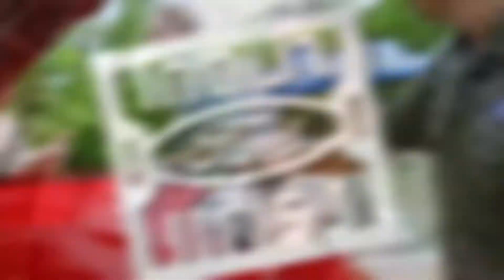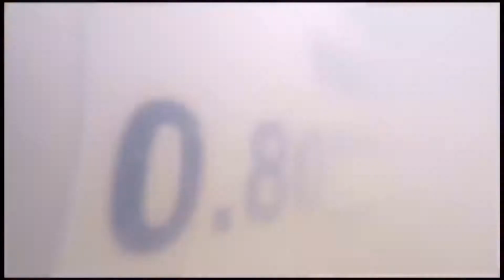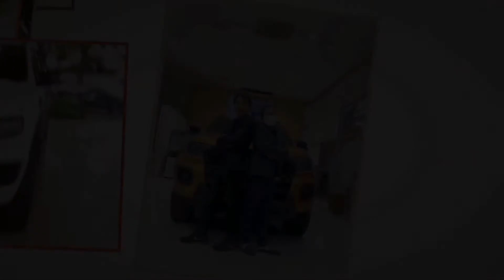รถกระบะฟอร์ดลุยน้ำได้ลึก ไม่ต้องสวดมนต์รอน้ำลด🤣🤣🤣